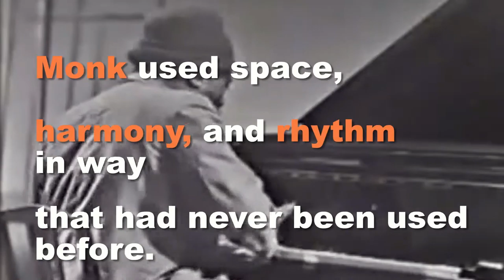Thelonious Monk - Monk Facts No 1 | Trailer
Fun facts about jazz great, Thelonious Monk - used with permission, courtesy of The Monk Estate and Universal Music Group.

Watch Thelonious Monk in Palo Alto, a 1968 recording, newly remastered, now on UKW MEDIA on ROKU.  Audio recording available at thetheloniousmonkstore.com and theloniousmonkmusic.com.